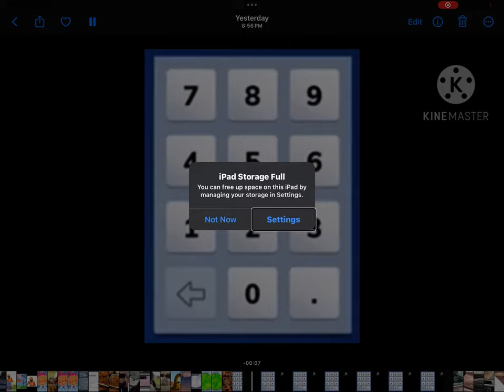December 4, 2023